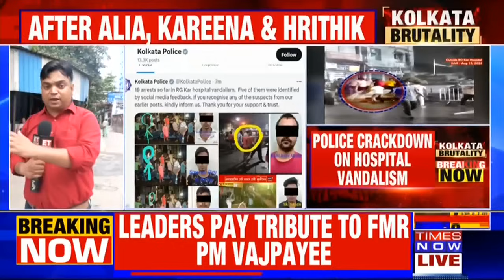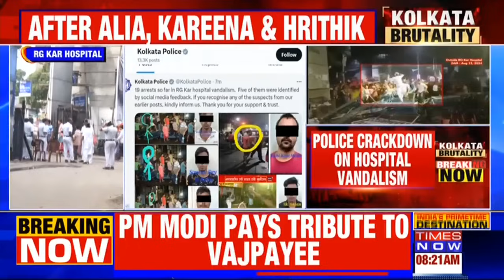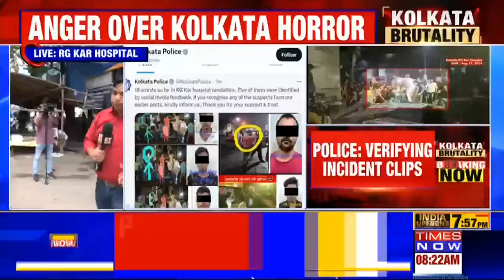West Bengal Brutality: Police Crackdown On Hospital Vandalism, 19 Arrested By Kolkata Police | News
Breaking News: 19 arrests have been made in the RG Kar Hospital vandalism case. Kolkata police are verifying incident clips and have previously shared images of the suspects.